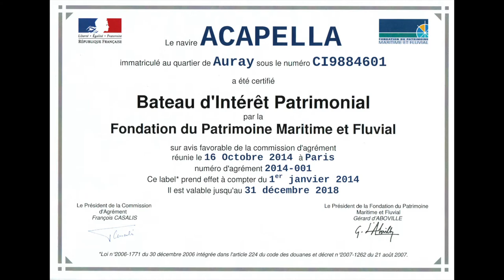Objectif Route du Rhum 2018 - Teaser ACAPELLA SOREAL 2017/2018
Le duo de légende formé de Charlie Capelle et son trimaran Acapella  portent les couleurs de SOREAL (Smart Food Solutions), une association pour le Goût de la Persévérance. Ensemble ils préparent activement les courses nautiques les plus prestigieuses parmi lesquelles l'incontournable Route du Rhum dont la prochaine édition se déroulera fin 2018 entre Saint-Malo et Pointe-à-Pitre en Guadeloupe.